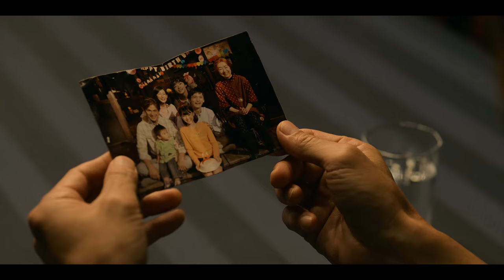House of Ninjas (Staffel 1) | Trailer auf Deutsch | Netflix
Jahre nach dem Rückzug aus ihrem eindrucksvollen Ninja-Leben muss eine dysfunktionale Familie zu dubiosen Missionen zurückkehren, um eine Reihe von Bedrohungen zu bekämpfen.

Die Familie Tawara lebt in einem alten, riesigen Anwesen. Der jüngste Sohn, Haru (Kento Kaku), weigert sich hartnäckig, das Familienunternehmen, eine Brauerei für Sake, zu übernehmen, und setzt seine Arbeit als Aushilfe für den Getränkeautomaten fort. Er führt ein einsames Leben ohne Freunde oder Freundin. In Wirklichkeit ist die Familie Tawara die letzte "Ninja-Familie" der direkten Linie von Hattori Hanzo. Früher waren alle Mitglieder der Familie Elite-"Ninjas", sehr geschätzt vom BNM (Büro für Ninja-Verwaltung).

Vor sechs Jahren wurde jedoch bei einem erbitterten Kampf der älteste Sohn, Gaku (Kengo Kora), getötet, und die Familie entschied sich, sich vollständig aus der Welt der "Ninjas" zurückzuziehen. Der Vater, Souichi (Yosuke Eguchi), entschied sich, ein gewöhnlicher Bürger zu werden, und führte ernsthaft die Brauerei für Sake, die ihr offizielles Geschäft war. Die Mutter, Yoko (Tae Kimura), wurde Vollzeithausfrau. Die älteste Tochter, Nagi (Suzu Hirose), genießt das Studentenleben als Studentin und kennt das Geheimnis der Familie als Einzige nicht. Der jüngste, Riku (Tenshin Ban), ist zu einem neugierigen und lebhaften Jungen herangewachsen und kennt ebenfalls die Vergangenheit der Familie als "Ninjas" nicht. Die Großmutter, Taki (Nobuko Miyamoto), die sich als "Ninja" zurückgezogen hat, beobachtet die Familie ruhig.

Aufgrund von Harus Güte, die es ihm nicht erlaubt, seine Feinde zu töten, leidet er immer noch heimlich unter dem Trauma der Vergangenheit, als Gaku brutal ermordet wurde. Obwohl die Familie von Harus Leiden weiß, führt jeder seit dem Vorfall sein eigenes Leben. Souichi, der keinen Tropfen Alkohol mehr trinken kann, kämpft mit Mühe, die Brauerei zu führen, während Yoko, müde vom gewöhnlichen Alltag, heimlich Produkte im Supermarkt stiehlt, um sich zu amüsieren. Nagi, die scheinbar ein normales Studentenleben führt, folgt weiterhin treu den Lehren von Gaku als "Ninja" und widmet sich einer gefährlichen Mission, bei der gestohlene Gegenstände zurückgegeben werden müssen.

Harus kleines Vergnügen ist die Anwesenheit von Karen (Rio Yoshida), die er jeden Tag nach der Arbeit in einem Gyudon-Restaurant trifft. Aufgrund der Verbote der "Ninja" in Bezug auf den Verzehr von Fleisch und Liebesbeziehungen ist Haru, ein Liebesneuling ohne jegliche Erfahrung, fasziniert von Karen, die trotz ihres zierlichen Aussehens gierig eine Schüssel Gyudon isst. Nachdem es ihm gelungen ist, sie anzusprechen, rückt Haru Karen allmählich näher. Allerdings hatte Karen, eine Journalistin, "ein bestimmtes Ziel", als sie sich Haru näherte. Der BNM betrachtet Karen als gefährliche Person und befiehlt Haru, Karens Vergangenheit zu untersuchen.

In der Zwischenzeit gewinnt eine verdächtige neue Religion namens "Tenkai" rasch Anhänger. Der Anführer dieser Sekte ist ein mysteriöser Mann namens Tsujioka (Takayuki Yamada). Während Haru Zeit mit Karen verbringt, beginnt er sich der starken Verbindung zwischen Tsujioka und seinem eigenen turbulenten Schicksal bewusst zu werden.

Netflix, einer der weltweit führenden Unterhaltungsdienstleister, hat die Serie "Haus der Ninjas" entwickelt und produziert, die ab Donnerstag, dem 15. Februar 2024, weltweit und exklusiv gestreamt wird.

Ninjas haben die Welt mit ihren mysteriösen und furchterregenden körperlichen Fähigkeiten fasziniert und wurden unzählige Male auf die Leinwand gebracht. Was wäre, wenn diese Ninjas immer noch im Schatten im modernen Japan agieren würden? Die Antwort auf diese Frage findet sich in der unkonventionellen Ninja-Spektakel von Netflix, das blitzschnelle, realistische Ninja-Action-Szenen mit eisernem Suspense verschmilzt.

House of Ninjas (Staffel 1).
Trailer auf Deutsch.
Netflix.

Premiere auf Netflix am 15. Februar 2024.

Düster, Spannend, Aufregend, Action, Thriller, Action, Dramen, Japanisch, Action- und Abenteuerserien.
Kento Kaku, Yosuke Eguchi, Tae Kimura, Kengo Kora, Aju Makita, Nobuko Miyamoto, Tomorowo Taguchi, Riho Yoshioka, Tokio Emoto.

16. Geeignet ab 16 Jahren.